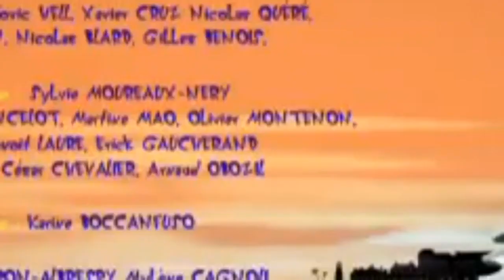Огги и тараканы - Сила свистка & Oggy and the cockroaches - Whistle Power!!